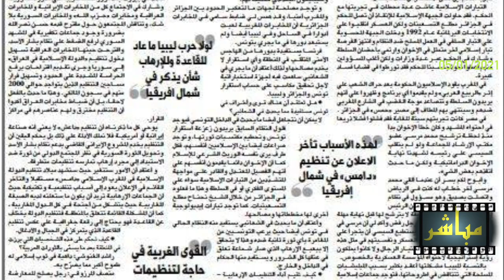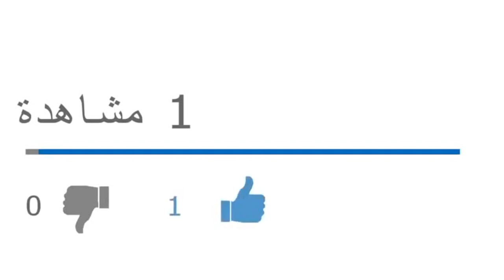الدعوة إلى الحراك الشعبي مجددا في الجزائر.. ما لها وما عليها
بث مباشر يوم الثلاثاء 05/01/2021

من يرغب في التواصل معنا:
مواقعنا على شبكات التواصل الاجتماعي:
تويتر: